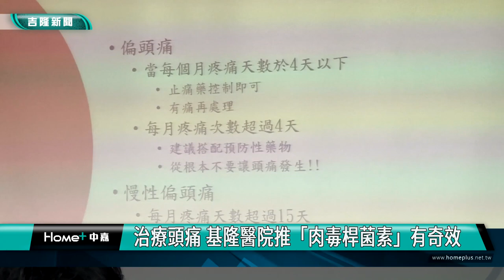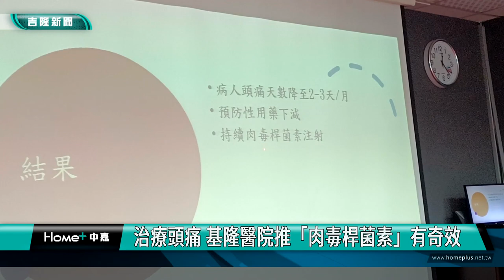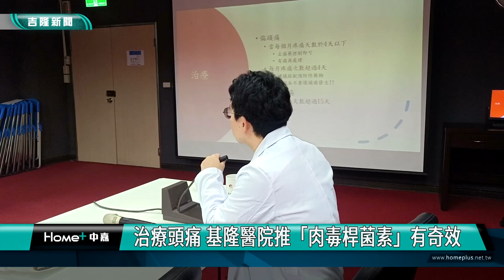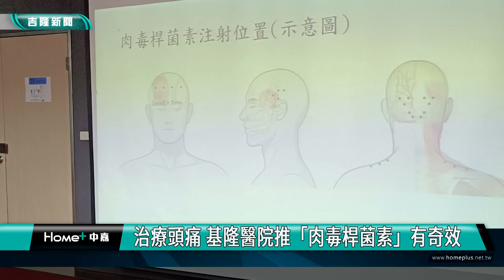基隆|陳韋達|廖晏輝|頭痛|偏頭痛|衛福部基隆醫院|肉毒桿菌素|單株抗體|神經科醫師|針灸|穴道|治療頭痛 基隆醫院推「肉毒桿菌素」有奇效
治療頭痛 基隆醫院推「肉毒桿菌素」有奇效

(中嘉吉隆新聞記者吳俊松/基隆報導)不少人都有頭痛或是偏頭痛的問題，有時候痛起來還真的要人命，衛福部基隆醫院醫師指出，現在治療頭痛或是偏頭痛不只是吃藥而已，病患經過專業醫師檢查評估後，也可以施打「肉毒桿菌素」，效果相當不錯，不過一次一輪就需要在頭部以及肩膀總共施打31針！

衛福部基隆醫院副院長陳韋達以及神經科醫師廖晏輝表示，不少人都有頭痛或是偏頭痛的問題，有時候痛起來還真的要人命，一般來說每個月痛4天以下，可以用止痛藥物來處理，如果每個月頭痛超過4天以上，就建議搭配預防性的藥物或是從根本治療不讓頭痛發生，而”慢性偏頭痛”，指的是每個月頭痛天數超過15天，因此廖晏輝醫生指出，現在治療頭痛或是偏頭痛不只是吃藥而已，病患經過專業醫師檢查評估後，也可以施打「肉毒桿菌素」，效果相當不錯，原則上也沒有特殊限制！

雖然沒有特殊限制，不過廖晏輝醫師指出施打「肉毒桿菌素」治療頭痛或是偏頭痛，一次一輪就需要在頭部以及肩膀總共施打31針，有時候三個月後需要再打第二輪，效果會更好，而打針的地方從示意圖來看，也有點像是中醫的針灸！

廖晏輝醫師表示，「肉毒桿菌素」以往大都運用在「醫美」上，民國109年開始健保給付「肉毒桿菌素」可以用在慢性偏頭痛的預防治療，另外也可以採用「單株抗體」的注射治療，來改善頭痛及偏頭痛的問題。